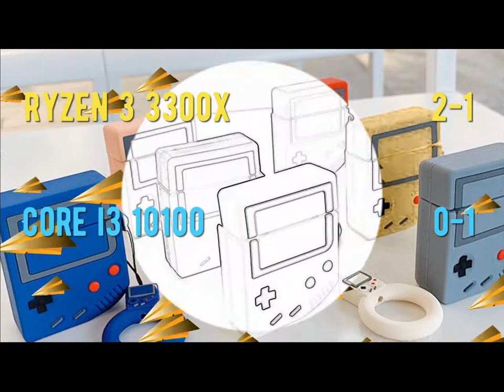Core i3 10100 vs Ryzen 3 33000x 8 Rounds Comparativa, ¿Cual es mejor? Mas Economico $$$$ Julio 2020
Procesador core i3 Decima generation vs Ryzen 3 3300x
quedate en este video para ver el ganador de este combate. :D
batalla Julio 2020 ¿cual es el mejor? mas economico, componentes etc...
canal de text de video juegos Benchmark